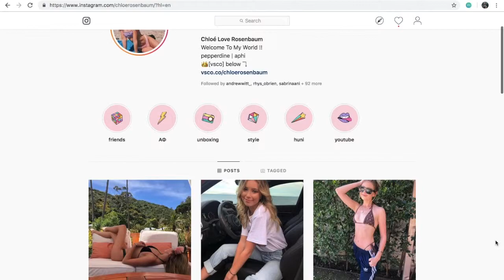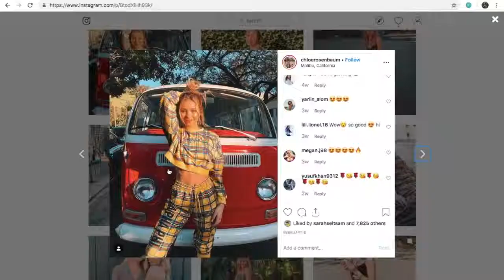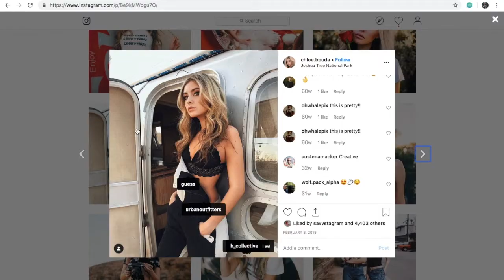Social Media Influencers at Pepperdine University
By Abby Hunt